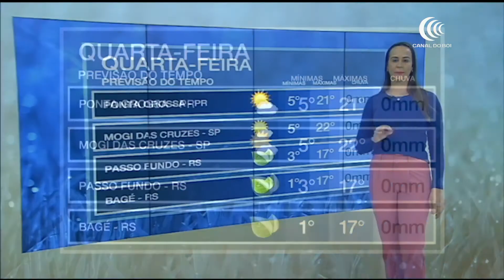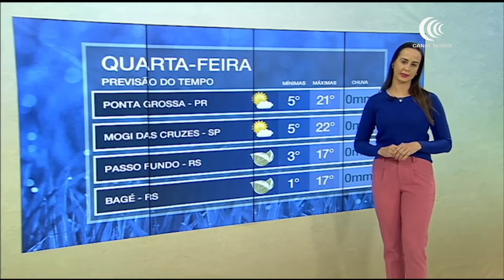Agricultura familiar terá espaço maior na Expointer | Canal do Boi News 21/07/2021